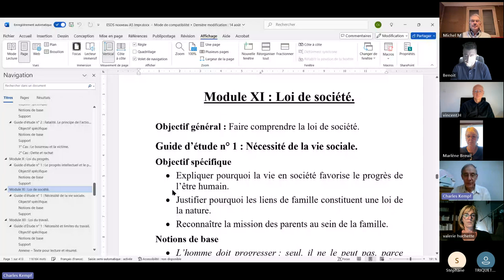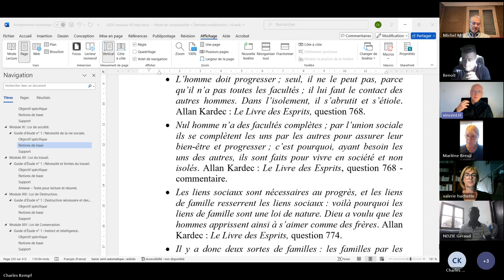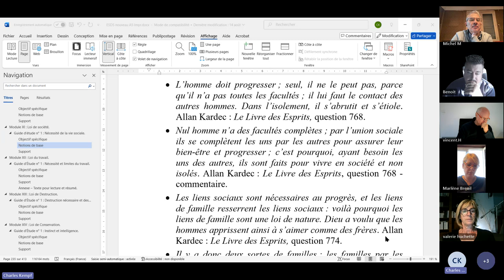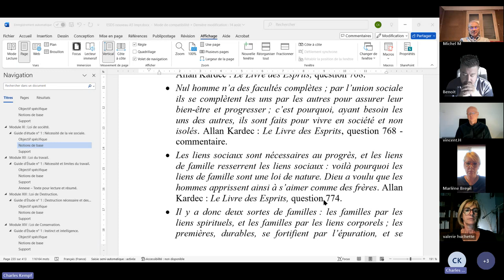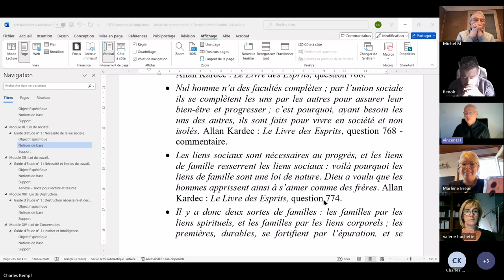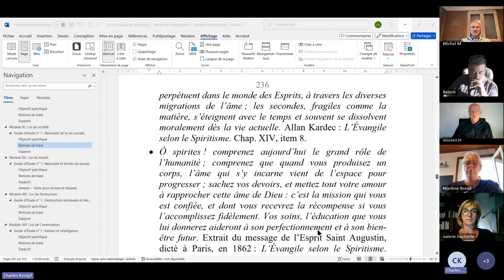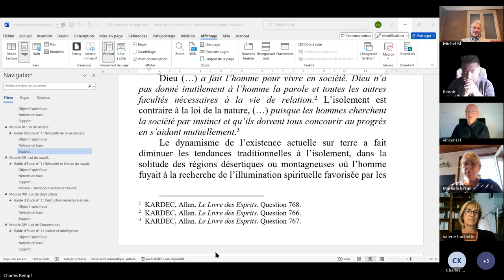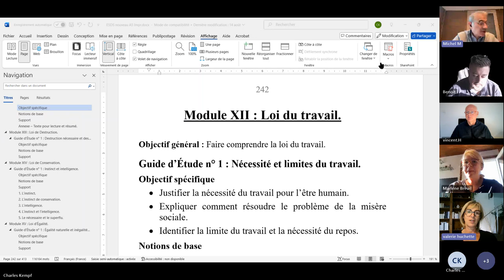ESPS 2024 09 08 XI 1 Loi de Société. Nécessité de la vis sociale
ÉTUDE DE LA PHILOSOPHIE SPIRITE - Module XI - Loi de société, guide d'étude n° 1 : Nécessité de la vie sociale.